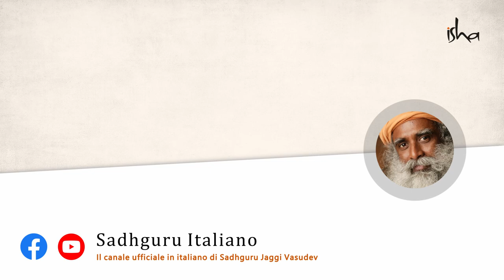Perché alcune relazioni sono dolorose? | Sadhguru Italiano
In questa coinvolgente clip da "In the Presence of the Master Series", Sadhguru discute il nostro desiderio di relazioni umane e le varie ragioni per cui le cerchiamo.